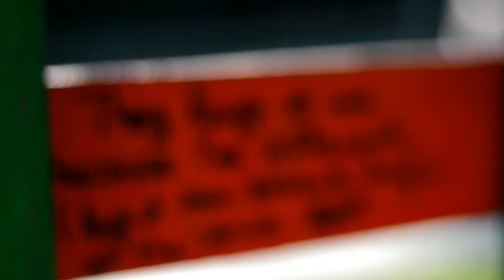FREE wonderful girl in sunset ( Short video HD )